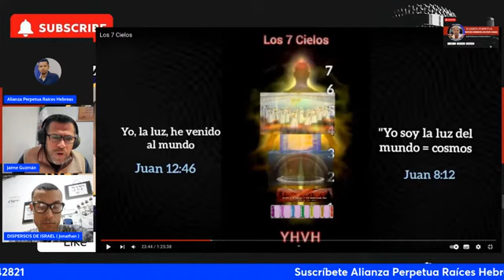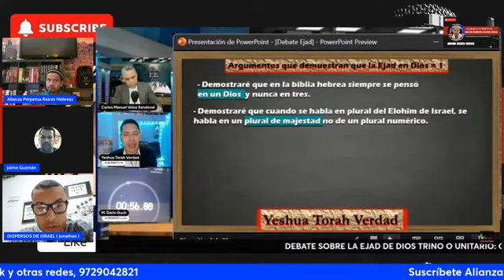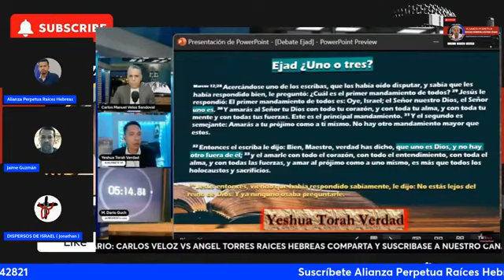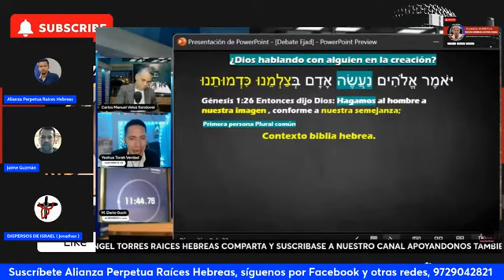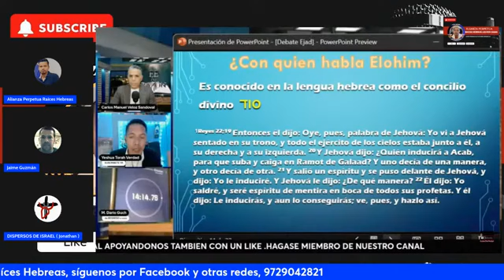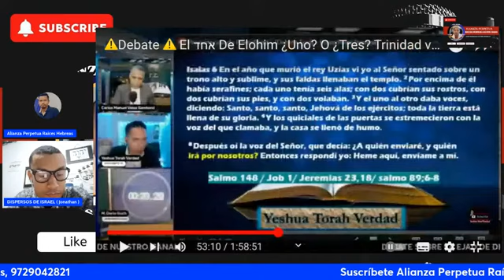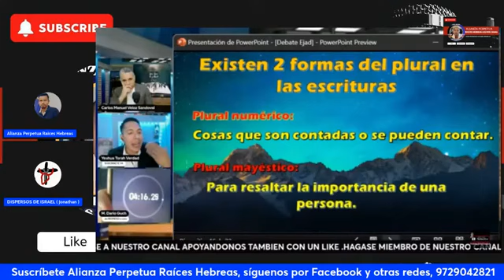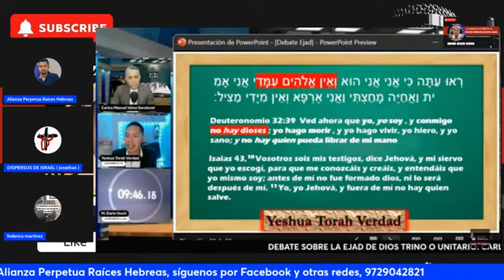CARLOS VELOZ VS LUIS ANGEL ( VIDEO REACCIÓN A DEBATE ) TEMA: LA EJAD UNICIDAD VS TRINITARISMO